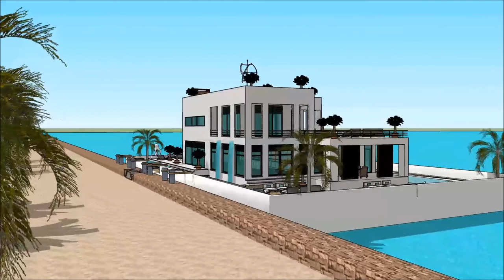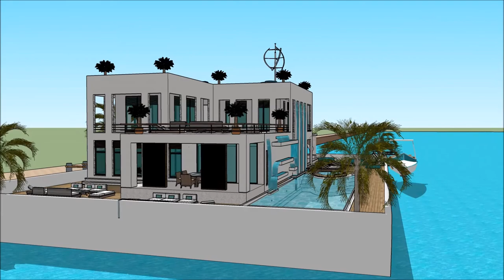Плавучий дом симс 3 floating houses with basement floating house sims 3 like Build in Russia Moscow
The floating house villa houseboatzania launching an innovative high-end luxury yacht floating house villa mansion home design potentially as a display of exhibition of the Плавучий дом симс 3  floating houses with basement floating house sims 3 like Build in Russia Moscow.

The collection of the Floating house villa houseboatzania concept of Плавучий дом симс 3  floating houses with basement floating house sims 3 like Build in Russia Moscow consists of high luxury and architectural art pieces in minimalism combined with living on the waterfront of the harbour.

The floating house villa mansion yacht design has the basis to sustain living with high standards and contemporary structural design - Плавучий дом симс 3  floating houses with basement floating house sims 3 like Build in Russia Moscow with numerous of prospects for excessive living and celebrating the desire of life worldwide: